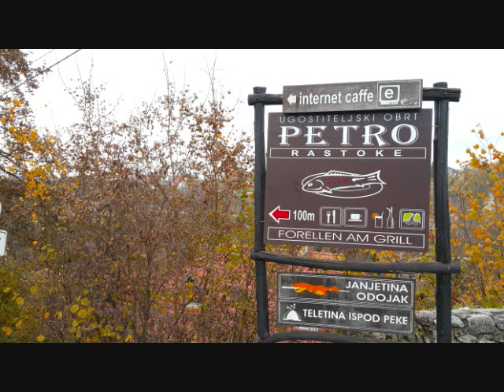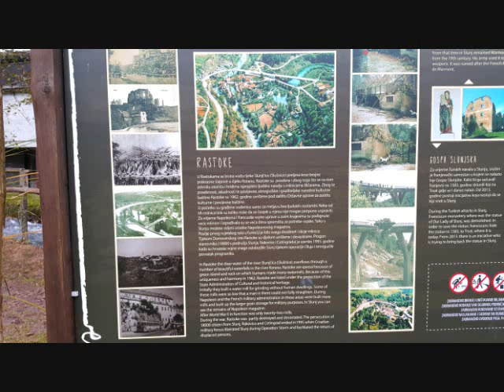라스토케 (배경음악 동부궁합송랩)